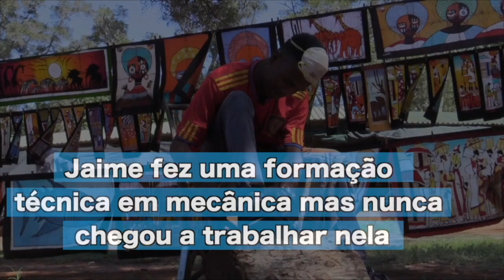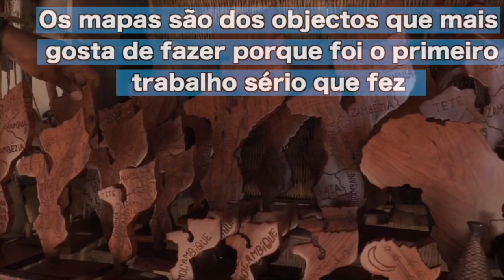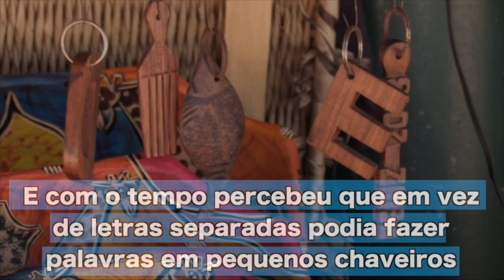JAIME: ARTESÃO QUE TRANSFORMA MADEIRA EM OBRA DE ARTE.